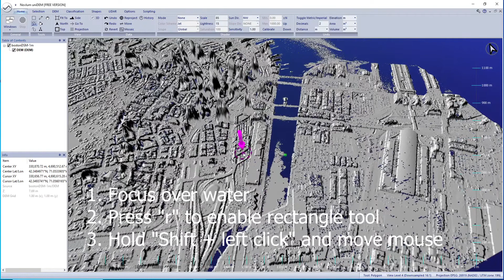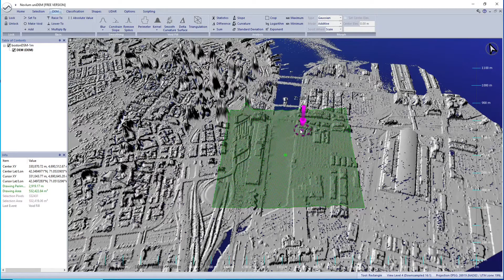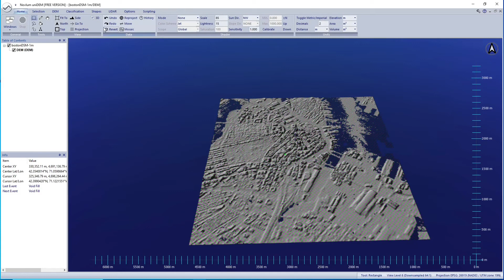How To Fill Voids in a DEM using uniDEM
This tutorial demonstrates how to fill voids in a Digital Surface Model (DSM) by interpolation.

to get sample data and follow the tutorial.

Voids and missing pixels are found in unedited DSM data and may be created during removal of sensor collection artifacts. A DEM should be free of missing data in most deliverables.

to learn more about uniDEM.